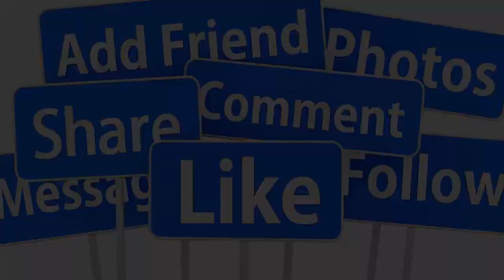💖LỘ DIỆN NGƯỜI VỢ THỨ 2 DANH CA TUẤN NGỌC ĐẦY QUYỀN LỰC ĐỨNG SAU SỰ THÀNH CÔNG CỦA CHỒNG